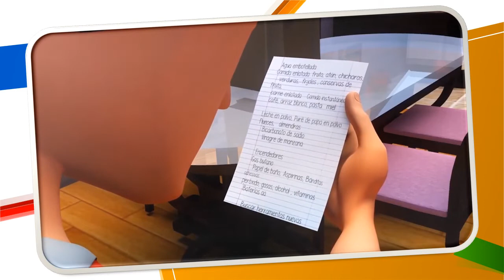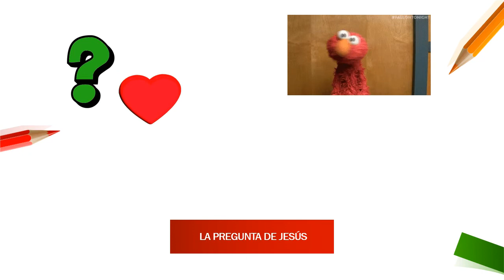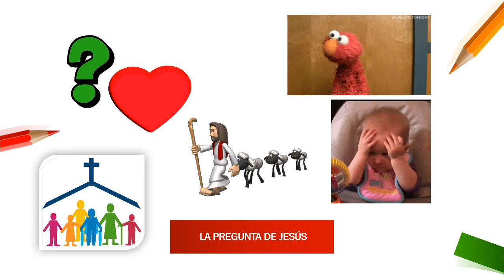La maravillosa vida de Pedro - Ministerio Infantil